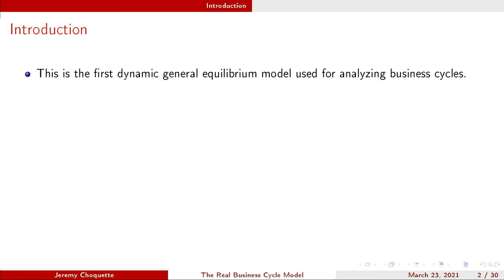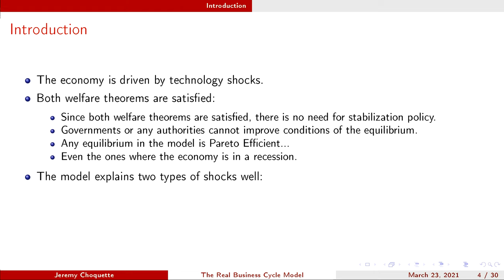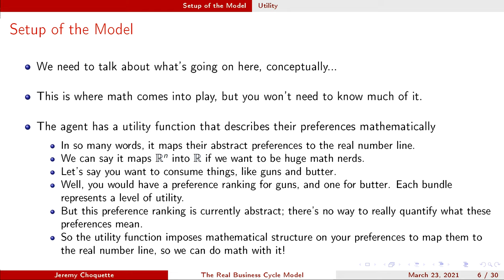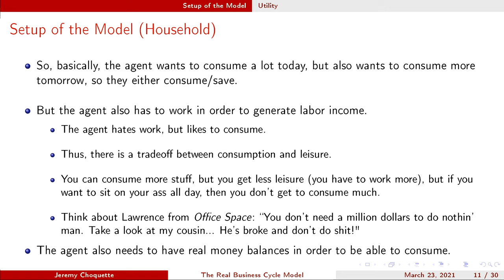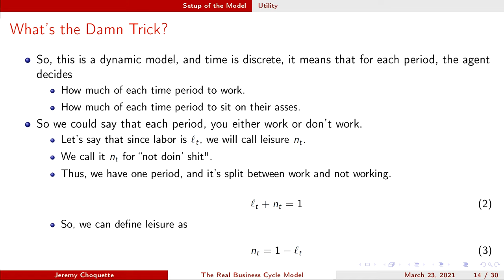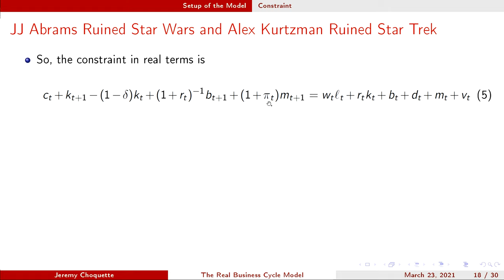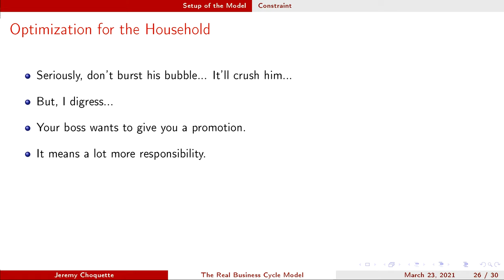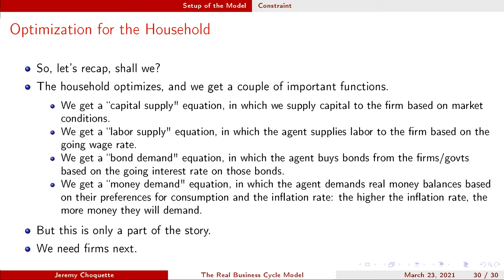RBC Model Pt. I: Households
This lecture covers the Real Business Cycle Model's assumptions and household optimization problem.